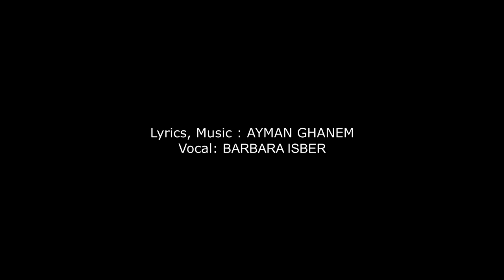بيومها كنا . كلمات وموسيقى : أيمن غانم , غناء : براءة اسبر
أغنية بيومها كنا , كلمات وموسيقى: أيمن غانم, غناء براءة اسبر.
Beyoumha kenna
Lyrics, music by : Ayman Ghanem
Vocal : Barbara Isber
الأغنية تم تأليفا وتلحينها لتكون هدية لحبيبتي بعيد ميلادها, وبتحكي قصة ذكرى جميلة ليوم بيحمل ذكرى لا تنسى.
الكلمات:
بيومها كنا ...كنا
كان القمر بردان ... تخبـّـا بشجرتنا
ونحنا في مين بيحرسنا
بيحرسنا ضو عم يدخل من الشباك.
بيحرسنا رب بعيد ... عارف وكاشفنا
غفي ... وعمل حالو ما شايفنا.
وأنا وياك.
أنا وياك... وبتسألني إدا حبيت!
شو حسيت!
شو تمنيت ... بهالبيت نكون!
ونغني غنيّة ... غنيّة بقصة شرقية
والقصة , بتبلش فيك وفيي
وبتخلص أنا وياك